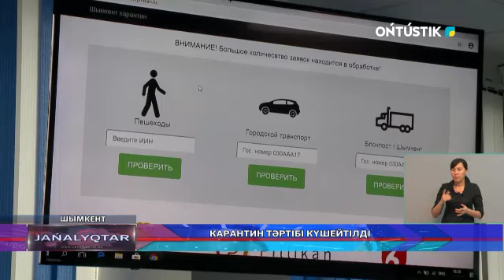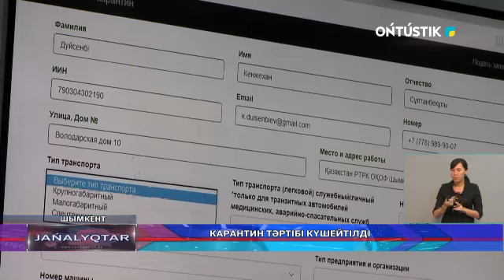КАРАНТИН ТӘРТІБІ КҮШЕЙТІЛДІ